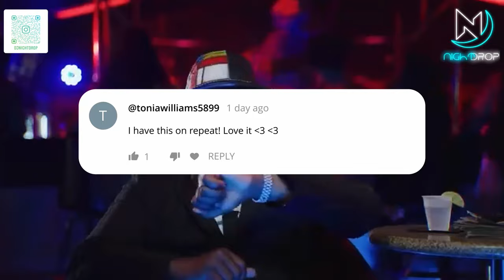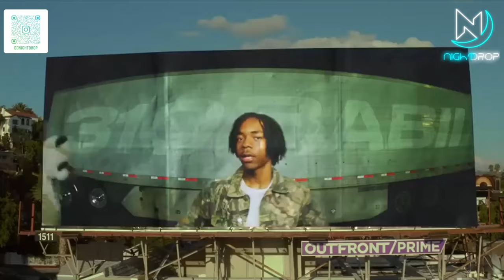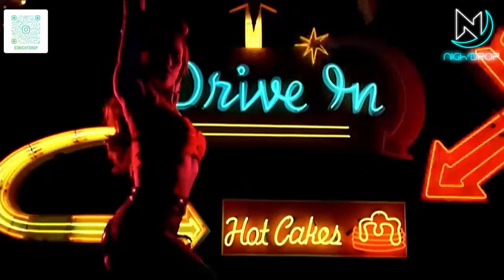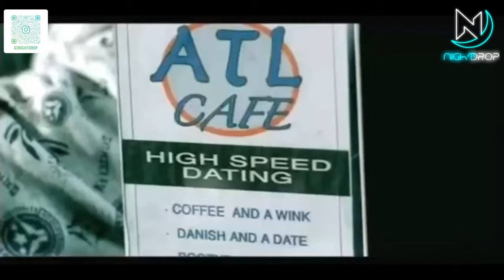Best Hip Hop RnB Dancehall Party Moombahton Mix 2024 | Urban Music Club Dance Songs #211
My Setup: Pioneer DDJ SX2 + Serato